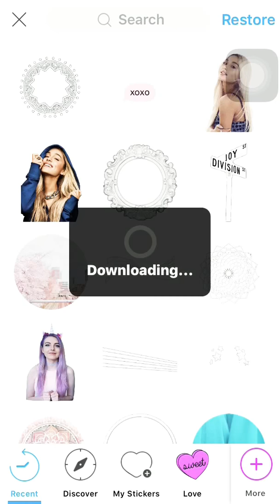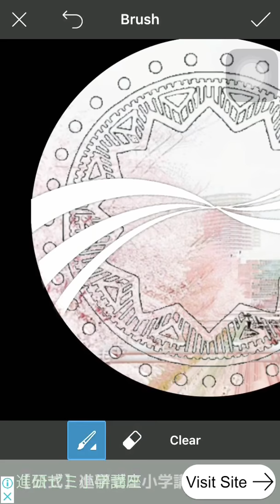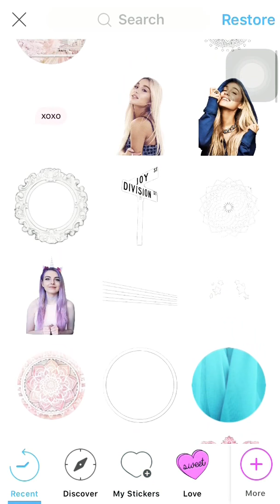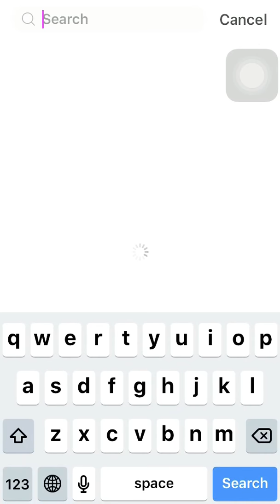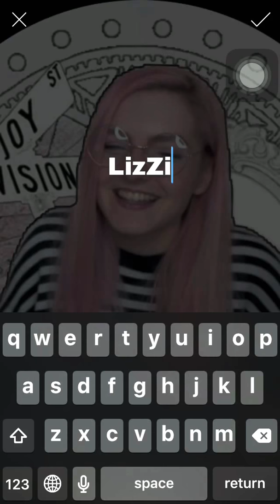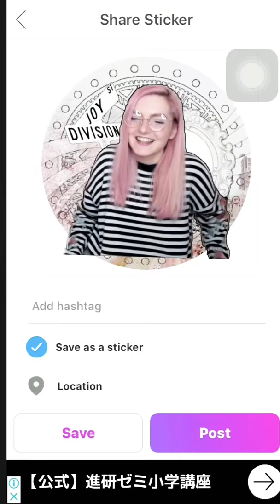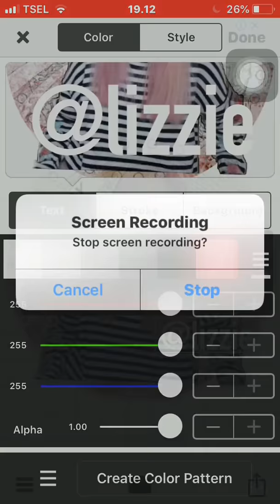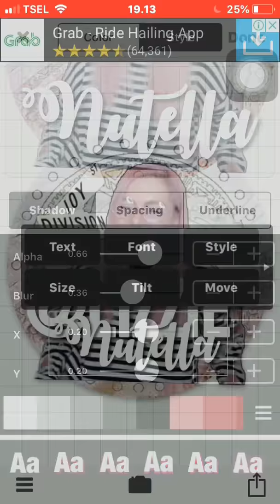How to make cute icons using picsart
Easy step to create a simple icons by picsart lizzienutella is my fandom acc pls follow on instagram